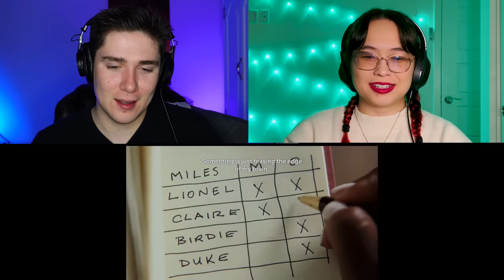REACTING to *Glass Onion: A Knives Out Mystery* THE DRAMA!! (First Time Watching)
James and Hayley are reacting to Knives Out 2: Glass Onion: A Knives Out Mystery and there is so much drama!!! Danile Craig (Benoi Blanc) is invited to an island along with a crew of characters played by Madelyn Cline, Kate Hudson, Edward Norton, Kathryn Hahn, Janelle Monáe, Leslie Odom Jr., and Dave Batista! Enjoy this first time watching mystery movie reaction to Rian Johnson's Knives Out!

Hero Patrons:

Stella

Brad

Alexander Berry

Sarah Shetland

Isabella Horn

Emily

Darkaddict19

Immanuel mcfarlane

Jake A

Sckye Hansen

Hyb3rGamimg

Sharon

Black Flame

Denisa Čižmářová

Jade Fairman

Khadijah Sims

Osher Ratzabi

Seth

Dario Tamadon

elizabeth

Sofie Hansen

Tann Honey

Giuseppe DeGaetano

Adam Armstrong

Noah Moore

Alex FairysnailTails

JM1K13

iminhighschool

Josip Buretic

Rebecca McGowan

Thomas Jones

Tommy Ross

Talia Herron

RegalLatin2303

CD85

Zennor Whyte

Anthony Velasquez

Carlos Hernandez

Lauryn Shealy

Gabby B

Kinglier

004

Josh Dixon

Tracy Parr

Iyana Taylor

Jayie

Megan Arnett

luccabeast

DABSLABOG

Elijah Yang

Destiny O

Jonathan

Leah

Angel Groves

HisGreatness86

Avatar Ashdel

BlueDebut

Michael Rutter

Crystal

Marcus Russell

Highseas

Dmaru Hill

It’s Angie

Just Michelle

FrickingKaos

Curtis Miller

Kiran

Artverse

ThunderBeast

christina kunnumpurath

grantingallday

Carlos

Rochelle Gardner

Jessica taylor

Abigail Nelson

Patrick Jackson

Megan Bell

Guin12

Anissa Allié

Sarah

Joshua Heaysman

Sandell Lentz

Sheldon

Daniel Fuchs

pusha .

SimianSupreme

Danyelle

GraysonTodd

Priscila

beautiful bliss

Sarah 9

Chantel W

Anthony Allan

Rob Williams

UltimateHope101

Dėborah Aribo

Kathryn Fike
Joseph E.W.

Jennifer Perez

Nahfiscared

Maria Oncoy

Gecko Dmitrievich-Shcherbatskaya

Belzeref

Ricky Flores

Arake

leyla

Dale

Justin Feldman

Anna Roth

Ellie H

Sha Jackson

Susana Canales

Michelle Cook

iisublime

Lauren

Maria Harrington

Makayla Araujo

Brendizzzzle

Elizabeth Olivero

Valeria Loera

Chloe Winterbottom

DarthDecimus24

Dominik Klar

Nola Scott

Cadence Beisigl

Reuben Filimaua

Meghna

Andrew langton

Quietjbc

Dylan H

Kaitlyn

Alicia Hauskins

Cat Hack

maemisfitz

Kat Bland

Dorian Gipson

Nicole111

goonghana .

Andrea Mason

Senko

Kadin Osceola

Dannica Horsman

Angelie Romo

Pritha Hajra

Samantha Reandeau
Kelly

Teddy O'Hea

Kara Rohlman

Gavin Furukawa

SongBird177

Kora Orion

ripeka manawatu

Kygro

Raymundo Bustos

Deseray Stoner

Glorie

Don Hart

Anime empress

Seirsan

Tamija

Jess Bracero

Anastasiia

Katie Langton

Emag

Rhodessa Gonzales

Cedrick Desjardins

Justine

Shannon Warkentin

Morgan Tinkey

Fai

Elin

Shelly Do

1985anj

Elisa Luna

Noternie

pattinaggiojo

Kassie Hustrulid

Klara

Ashlei Morrell

Annie519

Katie

lorenajocelyne

breanna

Allora TV

Raven Dark

Demetria Conley

florence

Jenny V

Tim Möbius

Alice

Melanie

WastedPo

Avery

Kat Garrett

GO.

Amber Burton

Sarah Mosinski

Chelsea Keel

Alfred Höttl

Robert Hinojosa

Haley

LM_252

Jenny M

Vol

Ronja Greger

Haunt

Terrie Vasquez

Sophia Jackson

Taylor Fortenberry

Nneka Bonner

Melanie

Darth Dolak

Rebecca Piper

Xalia

Rose Ogden

Andrew Hansen

Ashly Heilmann

Ashley Stephenson

Sulema

titus

Raindog

Haley Hastings

Meredith

Isabella Hayes-Hollands

Raikiri29

Skylight106

Jessica Gorder

Ruth

Emily

Jessica Heebner

Lidia Dias

Shannon Roux

Mariah Greuel

Tom Ekstrand

Alejandra Díaz

Ryan Moore

Madelyn Lafferty

Nicole Ogunbodede

Darius

Taylor

jonathan Edge

Mona7

FOTSnax

Ann

elishia monaghan

Angeldanger145

Michael Therrien

Anne

Ramona

Coco

Kristin Carter